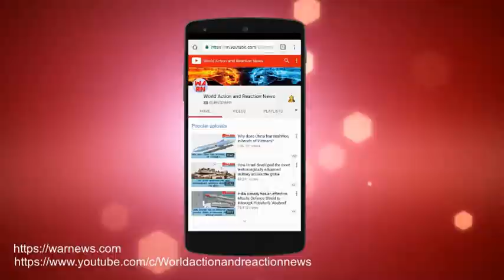IAF commits to 324 Tejas fighters, provided a good Mark-II jet is delivered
TNN

After years of being critical of the Tejas fighter, which is still not combat-ready 35 years after the light combat aircraft project was first approved by the government, the IAF has now agreed to induct 324 of the indigenous jets in the long-term to make up for its fast-depleting number of fighter squadrons.

IAF has “firmly committed” to 123 Tejas jets at present, which will come at a cost of over Rs 75,000 crore if both developmental and production costs are taken into account. But it wants the next 201 Tejas Mark-II jets to be “entirely new fighters” with much better avionics and radars,
enhanced fuel and weapons carrying capacity, and more powerful engines, say top sources. The existing single-engine Tejas has limited “endurance” of just an hour, with a “radius of action” of only 350-400-km, and weapon-carrying capacity of 3-tonne.

Other single-engine fighters like Swedish Gripen-E and American F-16 have roughly double the weapon-carrying capacity and triple the endurance. But IAF, down to just 31 fighter squadrons (18 jets in each) when at least 42 are required to tackle the “collusive threat” from China

and Pakistan, realises inducting expensive foreign fighters “in large numbers” is simply not an option. The 36 Rafale jets, ordered from France in September 2016, for instance, have cost India Rs 59,000 crore.

The total cost, of course, includes a decidedly deadly weapons package, all spares and costs for 75% fleet availability and “performance-based logistics support” for five years. “The Tejas Mark-II is still on the drawing board. But if DRDO, Aeronautical Development Agency and industan Aeronautics Ltd deliver the required Mark-II fighter, IAF has agreed to have a total of 18 Tejas squadrons,” said a source.